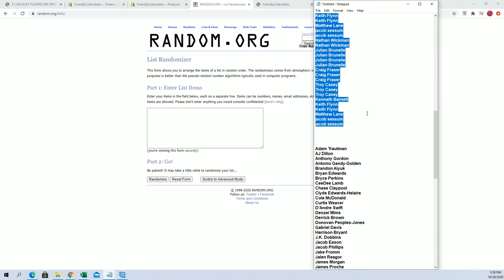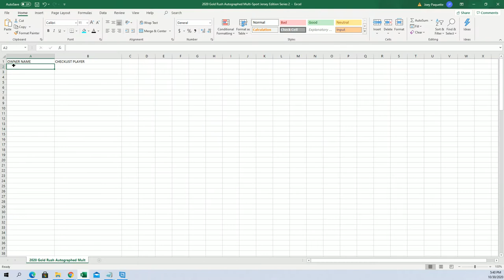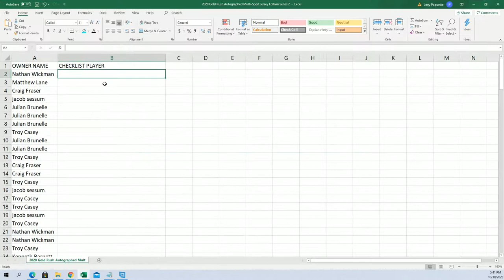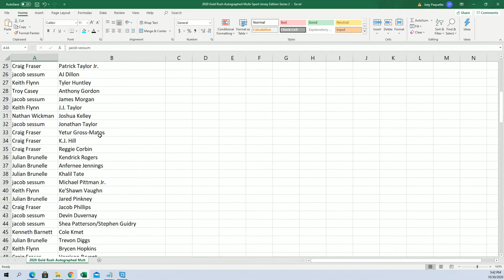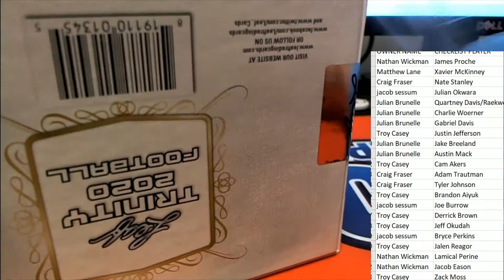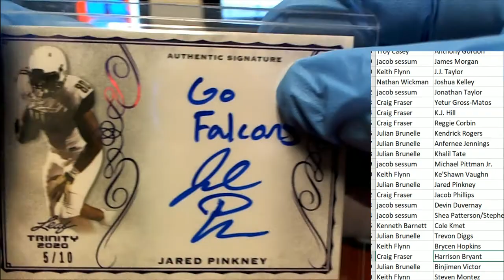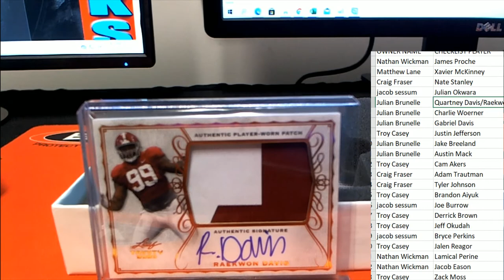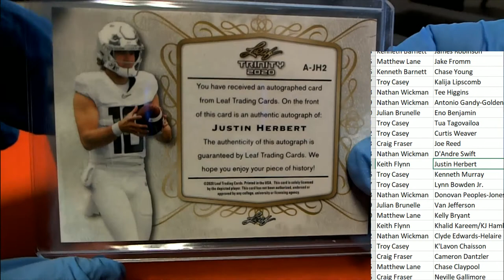2020 Leaf Trinity Football Hobby ID 20TRINFB107